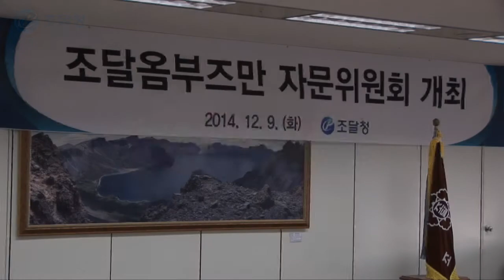[조달청장 현장뉴스] 조달옴부즈만 자문위원회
2014년도 하반기 조달옴부즈만 자문위원회가 대전청사에서 개최했습니다. 조달옴부즈만은 불합리한 제도와 관행을 제3자의 입장에서 합리적으로 개선하기 위해서 도입됬습니다.

조달옴부즈만이 조달정책에 어떤 영향을 주는지 동영상으로 만나 보시죠~